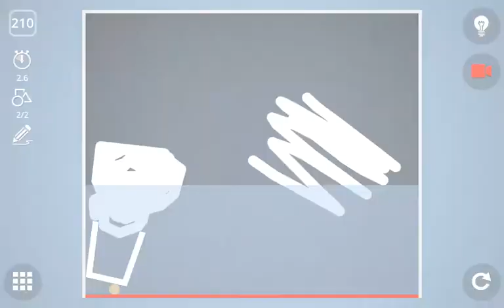LEVEL 210 / Brain It On! / SOLVED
Solution for the level 210 on Brain It On physics puzzle game. Download the Brain It On! Helper app and never get stuck on a level again